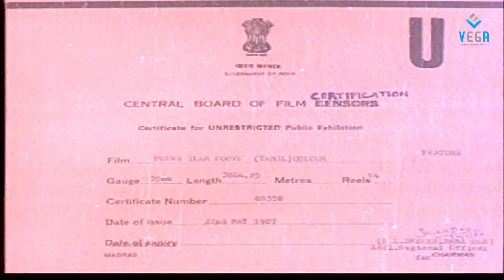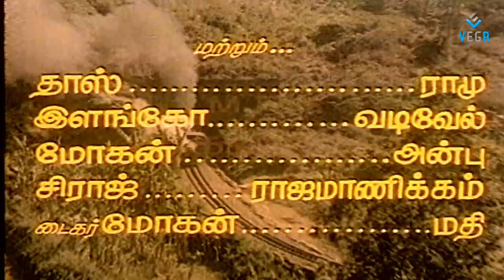Poove Ilam Poove Tamil Full Movie : Suresh, Nadhiya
Watch Poove Ilam Poove Tamil Full Movie
Starring : Suresh, Nadhiya
Director : Chirumughai Ravi